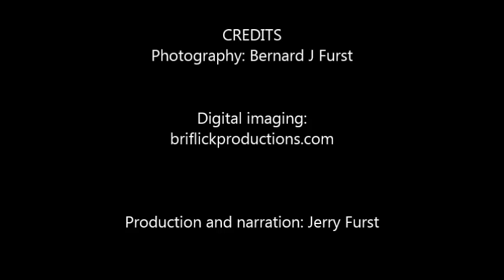Jerry & Teddy Final